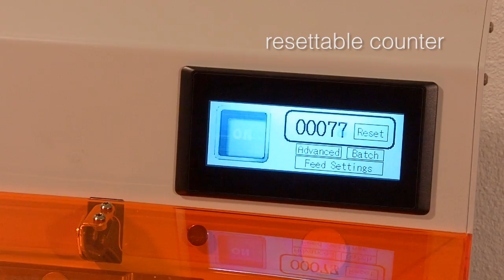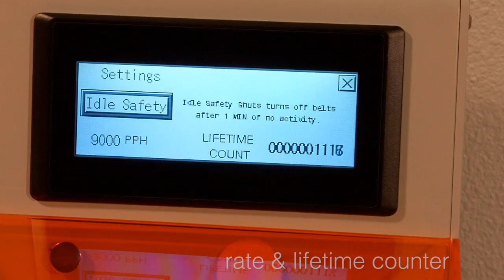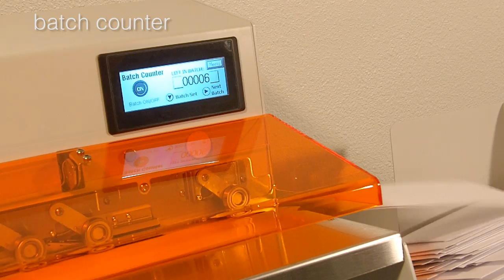Automatic Letter Opener - Model 3068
Postmark Model 3068 Letter Opener

A High Speed letter opener

Milling Cutter Technology
Up to 32,000 envelopes per hour

Resettable counter, batch counter, rate counter, lifetime counter,
on demand feeding, on delay feeding, milling cutter on/off, variable speed

Options: Lexmark Inkjet Technology Print Head